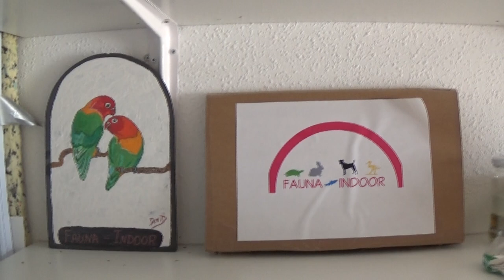Cambios en la voladera